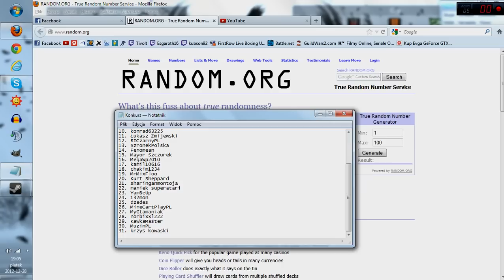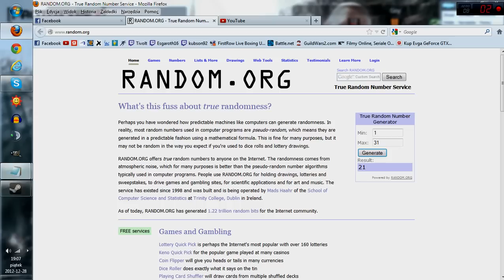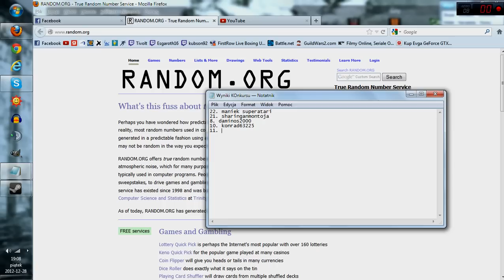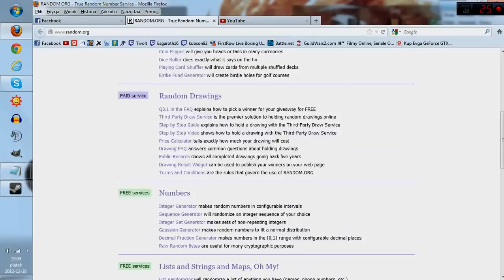Wyniki Konkursu!!!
Zwycięzcy:
- maniek superatari
- sharinganmontoja
- daminos2000
- konrad63225
- Łukasz Żmijewski